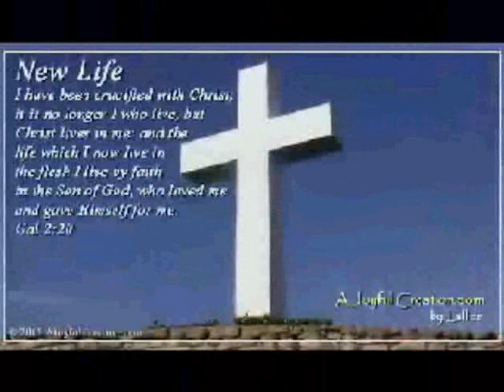ONLY MY JESUS CAN Re-recorded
There are some things that ONLY Jesus can do. These are but a few.